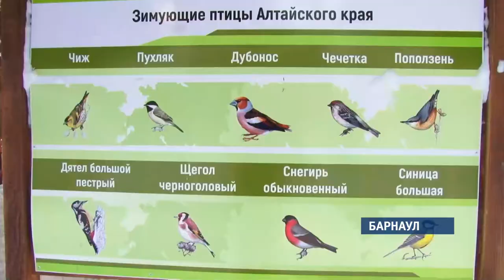Орнитологи делятся советами, как правильно подкармливать птиц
Елена Соколова, педагог детского экологического центра, спешит к кормушке для птиц. В такие морозы, говорит она, птицам просто необходима дополнительная энергия – а значит, еда.